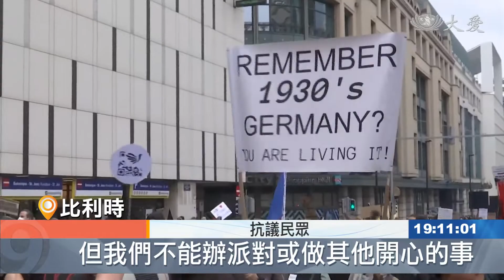完全接種率高 就是不滿被剝奪自由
新冠疫情，邁入第三年，全球各國都在問，什麼時候能告一段落。COVAX提出，希望能在今年結束新冠疫情，大流行的嚴重階段，除了疫苗接種，也採取與病毒共存的做法。世界衛生組織主任、克魯格表示，到了今年三月，整個歐洲，有超達60%的人口，都會感染OMICRON。人們不是打過疫苗，就是體內已經有抗體。但是，民眾可不能掉以輕心，因為新冠病毒，很有可能會以流行病，捲土重來。再來看到，歐洲中部地區、比利時，完全接種率相當高，將近九成，加強劑的施打率，也有六成七，比例非常高，確診數也是屢創紀錄。當局，為了提高疫苗覆蓋率，要求民眾全面都得施打追加劑，才能出入公共場所，結果，引發民眾不滿，認為政府是在剝奪人權自由，憤而上街抗爭，場面十分火爆。

民眾高喊口號，抗議防疫太過嚴格，比利時5萬人、周末浩浩蕩蕩、走上街頭，沒想到，一度和平的場面，卻在瞬間變調。

有人舉起路障，朝警方一陣猛砸，甚至點燃垃圾桶，現場煙霧瀰漫。

而警方也不甘示弱，發射催淚瓦斯和水柱，予以回擊。

火爆場面不止於此，一旁的美聯社記者遭到示威群眾撞擊倒地，不分青紅皂白，民眾怒火燒到最高點。

抗議民眾：「我想要回到過去的生活，現在我們可以工作 可以去上班，但我們不能辦派對或做其他開心的事。」

抗議民眾：「我對政府的勒索行為感到憤怒，主要是針對年輕人，雖然每個人都包括在內，他們威脅每個人都必須打疫苗。」

事實上，比利時近9成成年人口完全接種，超過6成已經施打加強疫苗，普及率堪稱典範，當局也宣布放寬部分防疫，延長餐飲營業時間，以及開放保齡球館等等室內活動場所。然而民眾同時也被要求接種加強劑，以維持通行證效力。面對疫苗強制令一再升級，比利時人選擇暴力行動，希望政府能還給他們更多自由。

APTN RTV 黃凡甄 謝欣穎 編譯